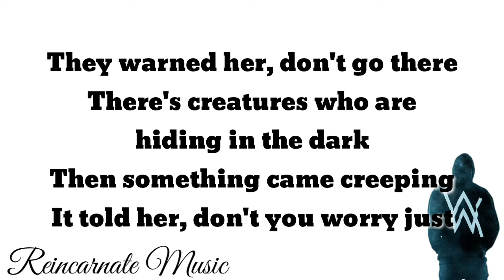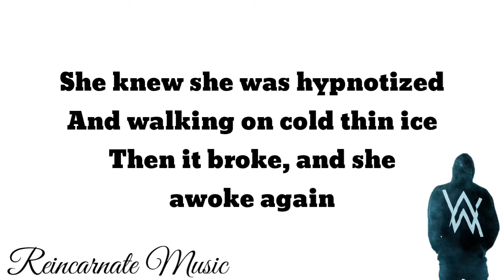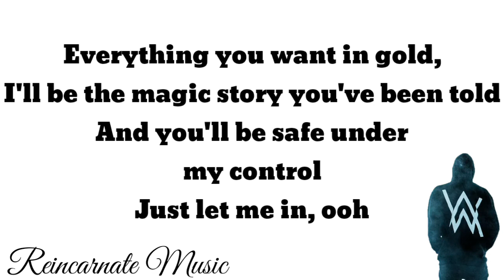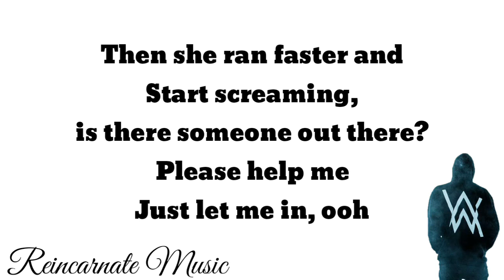Lily - Alan Walker, K-391 & Emelie Hollow (Lyric Video)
Welcome to Reincarnate Lyrics channel